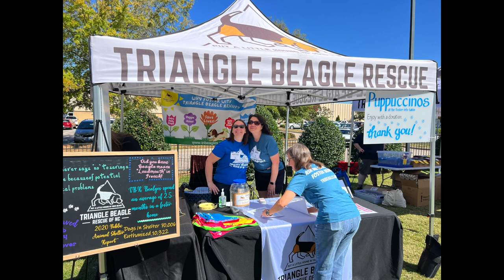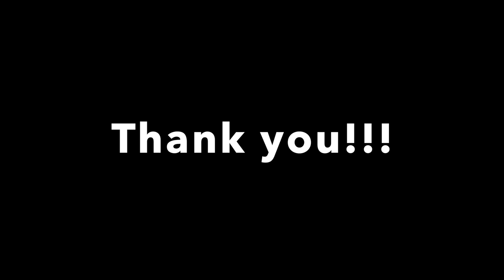Beaglefest 2022 - Triangle Beagle Rescue of NC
Beaglefest 2022 was a huge success, thank you to everyone who came out and supported the beagles at Lonerider Wake Forest on October 15, 2022. to learn more about the great dogs we have available for adoption!